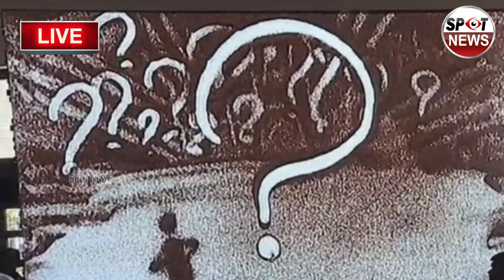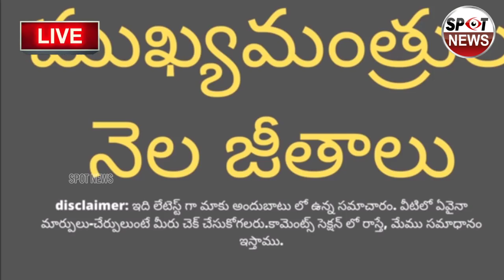LIVE | CM Chandrashekar Rao Birthday Celebrations at Jalavihar | KCR Birthday | Telangana News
Spot News Channel is a popular Telugu youtube channel which is mainly focus on political And entertainment news across india along with telangana And Andhra Pradesh